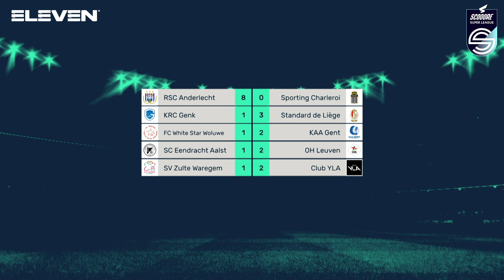ScoooreSL​​ | Round-up speeldag 13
Bekijk wedstrijdbeelden en reacties van de duels van de dertiende speeldag van de Scooore Super League 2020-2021. Eleven Sports zendt dit programma elke maandag uit op televisie en ook voor de live verslaggeving van de wedstrijden zit je bij Eleven Sports op de eerste rij.

Volg de Scooore Super League online!